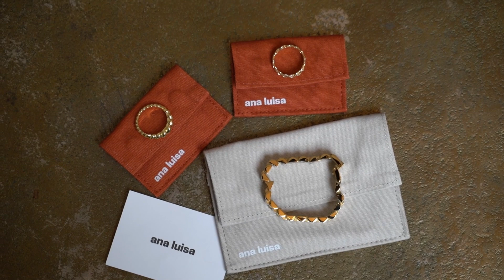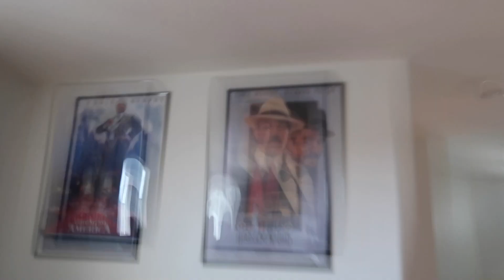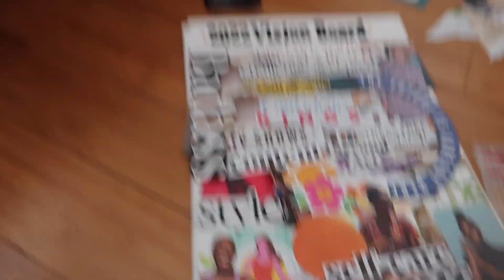My 1st Facial in 20 Years!! | 2022 Vlog #9 | That Chick Angel TV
Mommy Confessions
And everywhere podcasts are found!